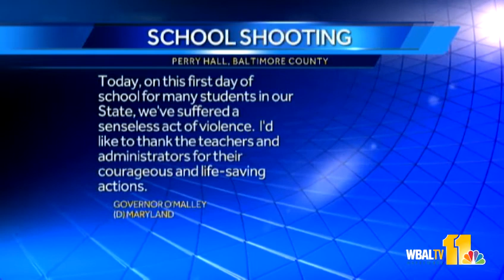Kevin Kamenetz on Perry Hall High School shooting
Baltimore County Executive Kevin Kamenetz updates a shooting Monday morning at Perry Hall High School.